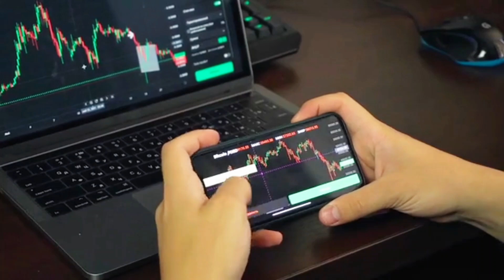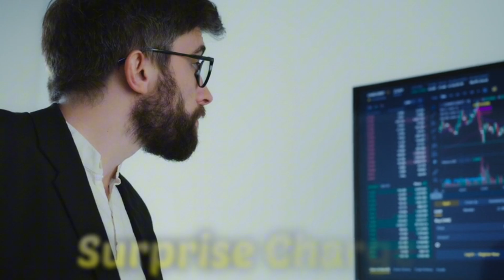Demat Account क्या होता है? | What is Demat Account | Opening Fees, Hidden Charges, AMC Charges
Your Queries?

1) Demat Account kya hai

2) Demat Account kya hota hai

3) Demat Account Opening Fees

4) Demat Account hidden Charges

5) Demat Account AMC Charges

6) Demat Account in hindi

7) what is Demat Account

8) Demat Account Opening